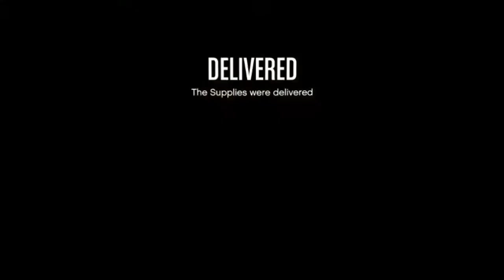How to Become President of a Motorcycle